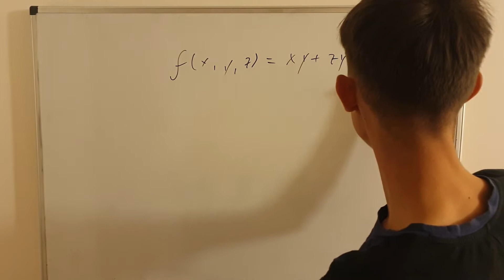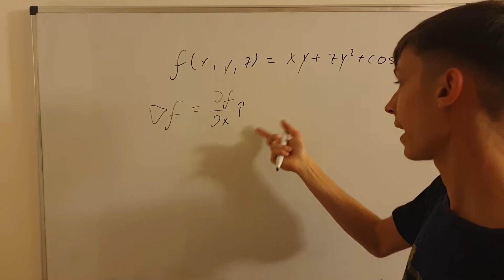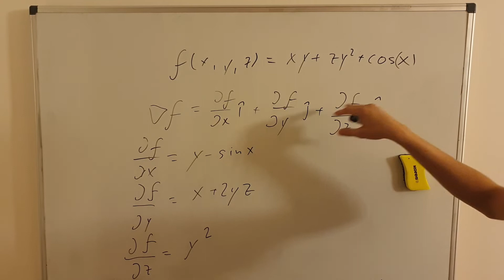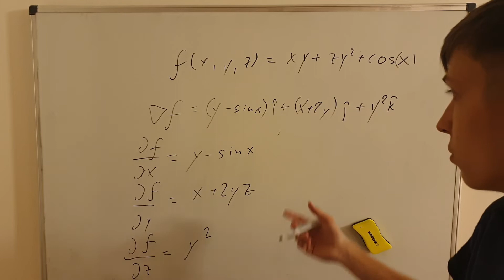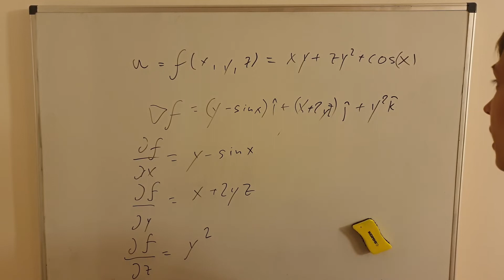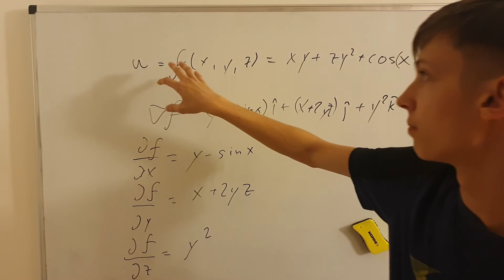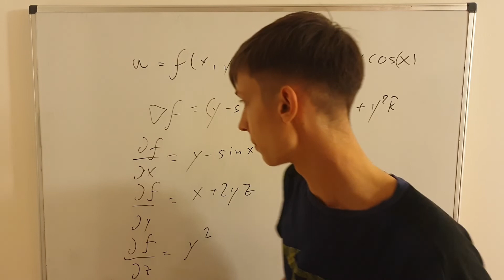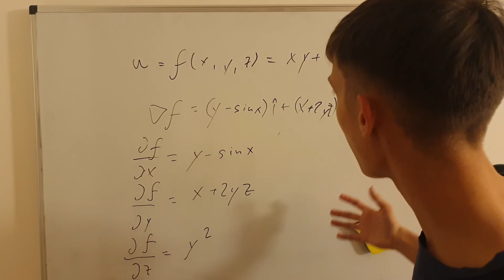Gradient of a function